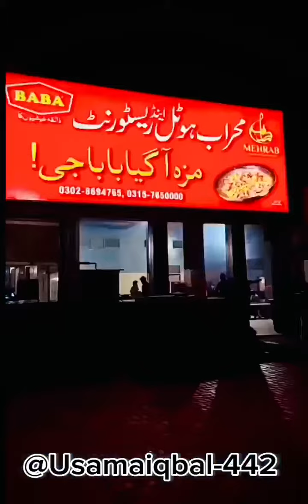Taste too must haa....